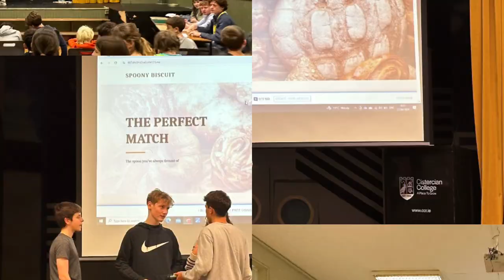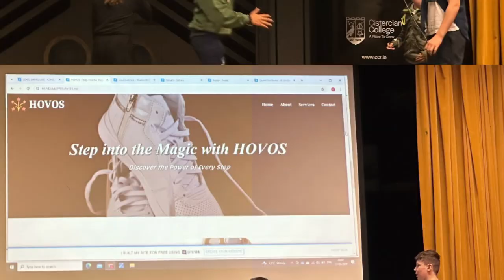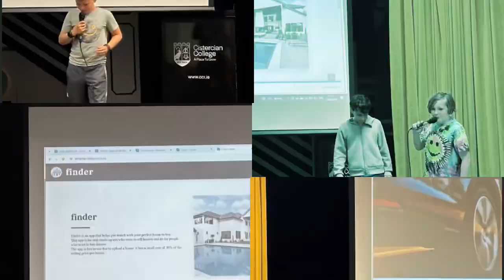28 June 2024